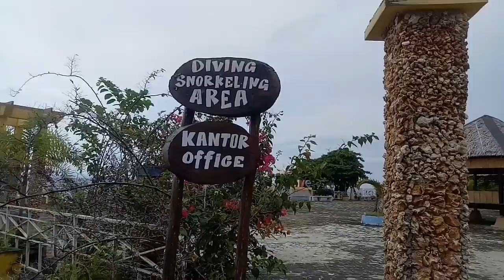Wisata Sombu Diving Wangi-Wangi (Wakatobi)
Terimakasih buat kalian yg sudah menonton, divideo kali ini kami akan memperlihatkan suasana wisata Sombu Diving yg ada di wakatobi khususnya kepulawan wangi-wangi.